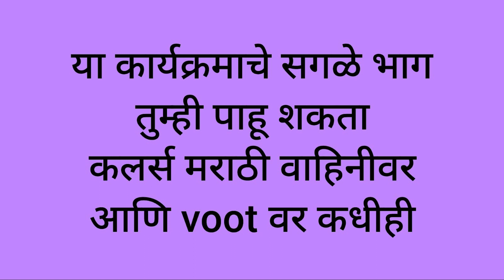Bhagya Dile Tu Mala Today's Episode | 17th April Episode Update | Raj Kaveri | Itsmajja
भाग्य दिले तू मला या मालिकेत येणार नवीन वळण,पाहा आजच्या भागाची खास झलक